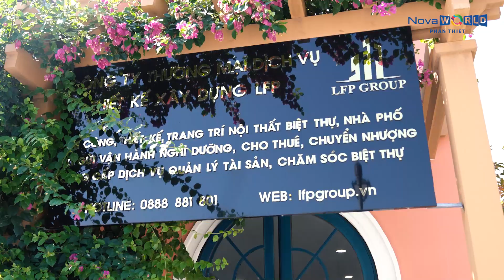NOVAWORLD PHAN THIET | NHỮNG CƯ DÂN TIÊN PHONG KHAI THÁC KINH DOANH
🏖Tính đến quý 1/2023, NovaWorld Phan Thiet đã bàn giao số lượng lớn sản phẩm biệt thự, nhà phố, shophouse cho khách hàng, cư dân. Sản phẩm chất lượng vượt mong đợi cùng chuỗi tiện ích đa dạng từ lưu trú, thể thao, ăn uống, vui chơi, giải trí… đã đi vào vận hành giai đoạn 1 chính là động lực để hàng loạt mô hình khai thác kinh doanh đa ngành nghề được "kích hoạt", hướng đến phục vụ nhu cầu an cư của cộng đồng cư dân mới hình thành, đặc biệt đón đầu làn sóng đông đảo du khách đổ về Siêu thành phố biển trong thời gian diễn ra Năm Du lịch Quốc gia 2023 – “Bình Thuận - Hội tụ xanh”.

🏖Cùng lắng nghe những chia sẻ về kết quả kinh doanh cũng như kỳ vọng tăng trưởng của những nhà đầu tư tiên phong tại đô thị du lịch NovaWorld Phan Thiet!